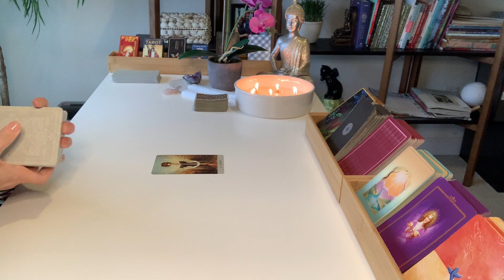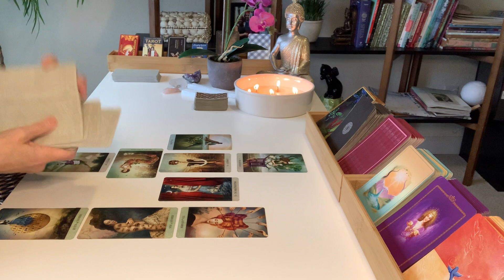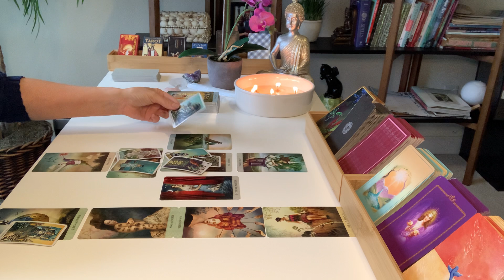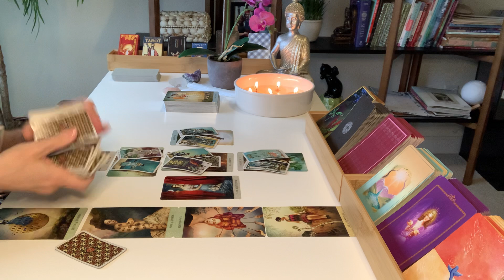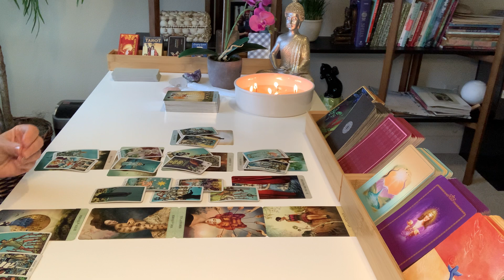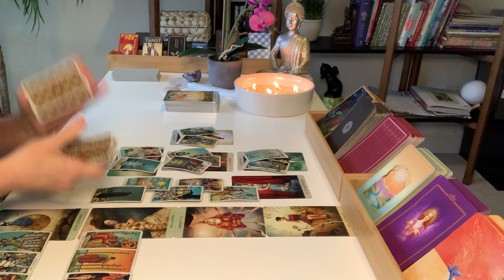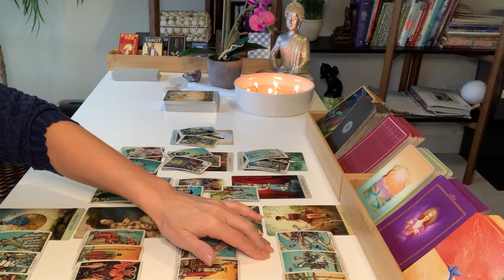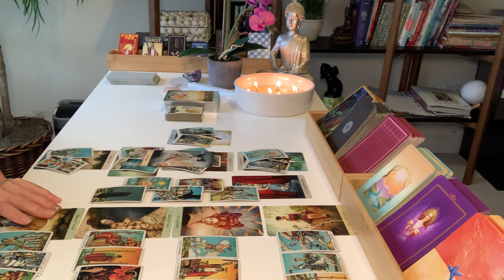VIRGO | Secrets And Betrayals Repeat, But You Are Now A New Person!... | NOVEMBER MONTHLY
Hi Virgo, thanks for checking out your Monthly Tarot Reading for November.

Decks used in this reading:
Tarot Of Mystical Moments
Radiant Wise Spirit Tarot Mini
Oracle Of Mystical Moments